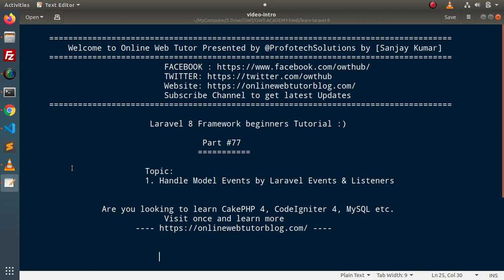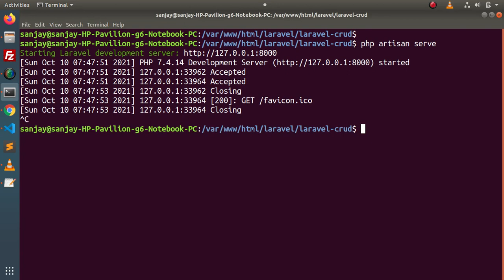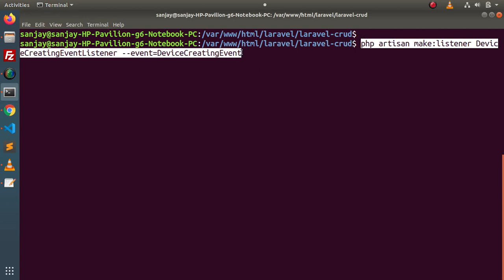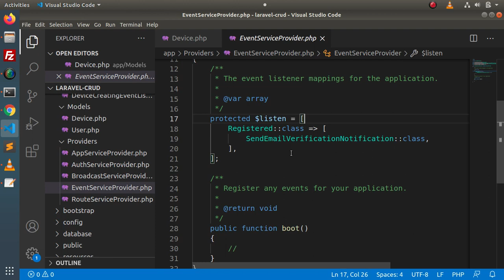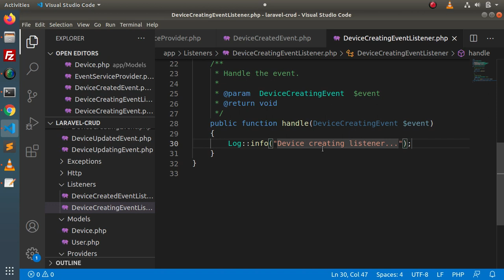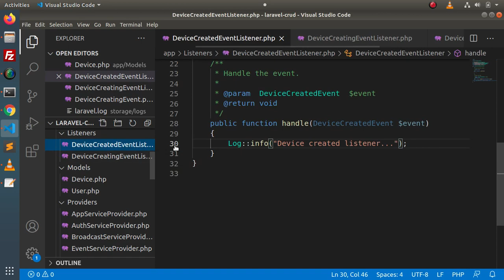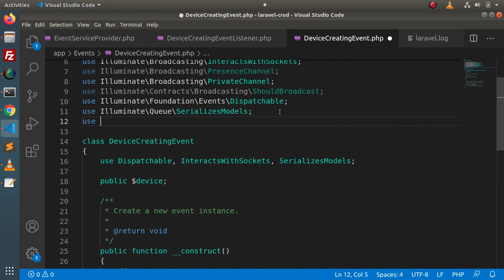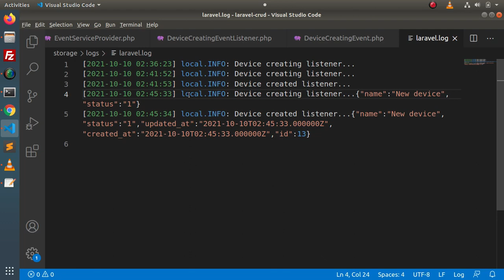Learn Laravel 8 Tutorials in Hindi - #77 - Handle Model Events by Laravel Event & Laravel Listeners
Many To Many Eloquent Relationship,
Learn Laravel 8 in hindi,
Learn Laravel 8 step by step,
Step by step laravel 8,
Laravel 8 complete course,
Laravel 8 from scratch,
Learn laravel 8 beginners tutorial,